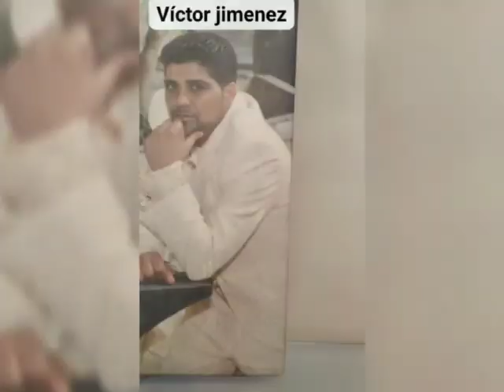Cancion para Manuel I pedro de Valencia